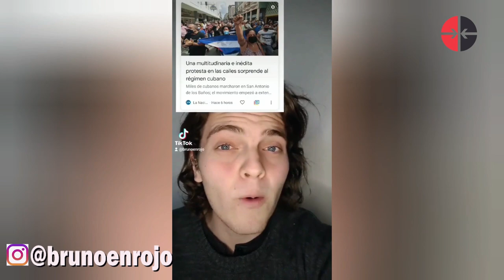Bruno en Rojo: ¿Por qué tenemos que dar la batalla?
Conversamos con el tiktoker argentino Bruno en Rojo, un joven de tan solo 19 años que ha conquistado esta plataforma con un mensaje contrahegemónico que trasciende las fronteras de su natal Argentina. Comprometido con las causas justas y solidario con Cuba, activista, militante, defensor de un mundo más próspero. Conócelo aquí.